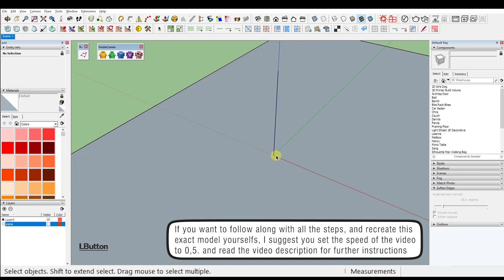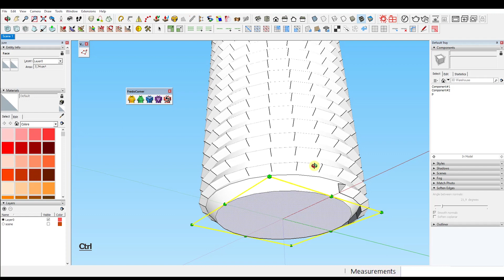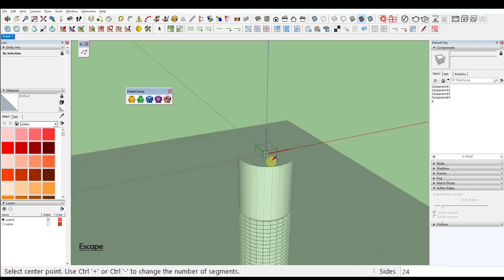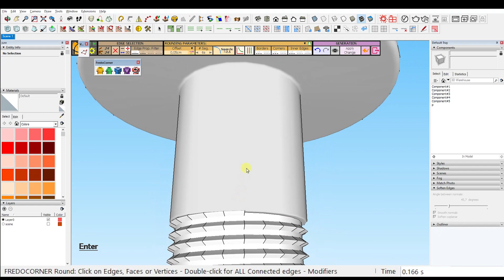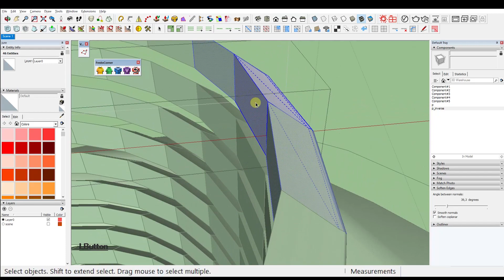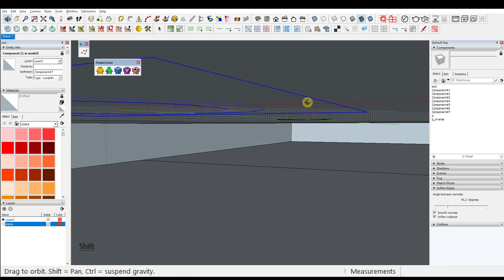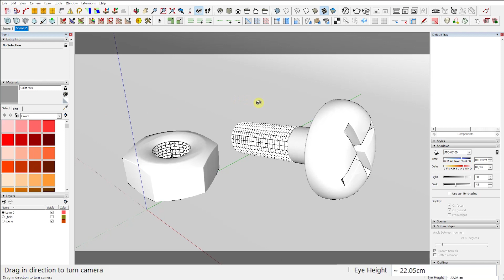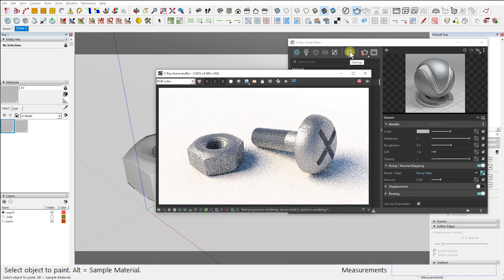Steel bolt 3D modeling - Sketchup Tutorial and timelapse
This video is a part of the Random object modeling series.

Today we're going to model a simple steel bolt.

Extensions (plugins) I’m using:
Play it again
Quadface tools

If you want to follow along with all the steps, and recreate this exact model yourself, I suggest you set the speed of the video to 0,5. That way you can follow the tutorial with no problem. But If you’re just here  for the speed build timelapse, just sit back and enjoy the video as is, or you can even double the speed.
The rendering is done with Vray plugin for sketchup, but I keep it extremely simple. I just decrease the intensity of the light, increase the size of the sun to get that soft shadows effect and work around refraction and reflection of the materials.
In the lower left corner of your screen you can see what I’m typing but beware, I don’t use Sketchup default shortcuts as you’ll probably notice, but I’ll list all my custom shortcuts right below.

Here is the full list:

Ctrl+1 - Select tool
Ctrl+Q - Draw line
Shift+A - Draw arc
Ctrl+W - Mirror tool (plugin)
Ctrl+Shift+X - Move tool
Ctrl+Shift+A - Offset tool
Ctrl+R (or R) - Rotate tool
Alt+Y - Hidden geometry (on/off)
Ctrl+D - Tape measure
S - Scale tool
E - Eraser
C - Draw circle
Y - Draw rectangle
V - Paint bucket (Alt - Eyedrop tool)
A - Push pull
If you happen to like this video I kindly encourage you to click the like button and to check out the other videos of this series and ultimately consider subscribing to this channel. I’d really appreciate it and It would help me a lot.